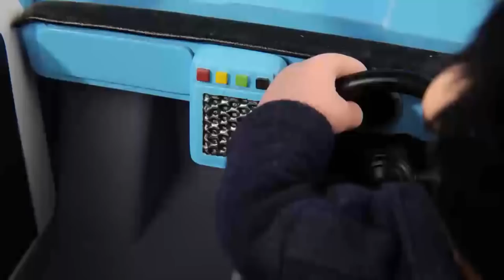Postman Pat | Chinese Dragon | Postman Pat Full Episodes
Follow us for all the latest Postman Pat news!